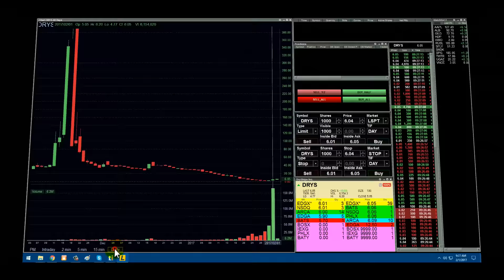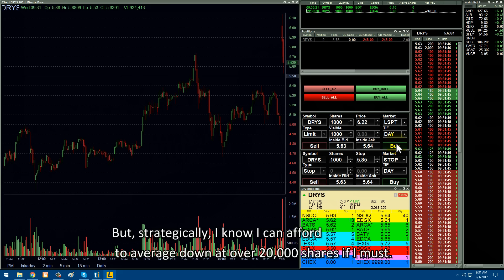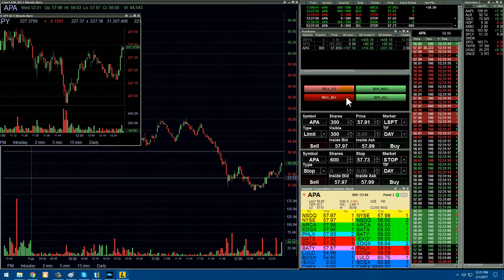Wednesday February 1st, 2017 Live Day Trading Vlog: $458 in 8 min. $786 Total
Hit me up on Skype for real-time trades via screen sharing!

  Ugghh. Feeling pretty bad today with the flu, compliments of wife's kindergarten class.  No stamina today so I took profits when I could.

0:00 DRYS: Morning Gap Play
5:08 SPG: Bottom Bounce
5:59 APA Bottom bounce. Volume was increasing as it wanted to go back to the 200sma. Took this one twice.

Giving is the secret to my success. Being a trader can feel like a greedy and empty life without making your profit matter to those around you. Let's give to those that need it most. How purposeful and satisfying when we can make a living and a life by what we give!

If you like some one on one coaching, I don’t charge. I only ask that you pay it forward with small donation to any charity.

~Trader AD

We have this hope as an anchor for the soul, firm and secure. (Hebrews 6:19)